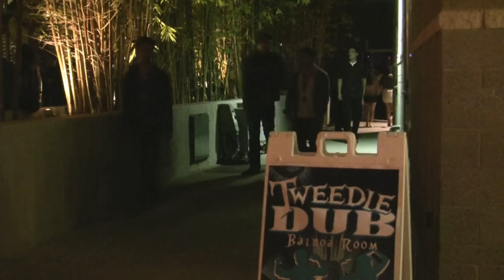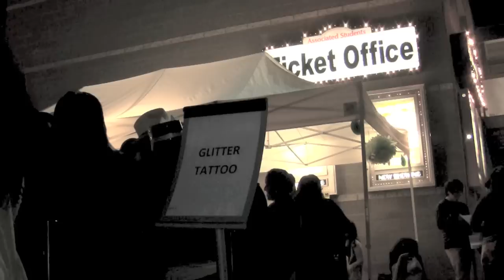Matador Nights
Matador Nights returned to Cal State Northridge in 2012 with an Alice in Wonderland themed event. DJ Kid Capri was the special guest and was on the ones and twos for the thousands of students in attendance.